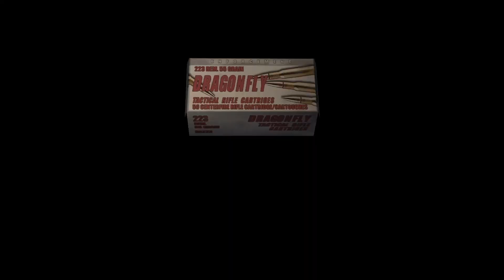RE4 - CABIN FIGHT (PROFESSIONAL)